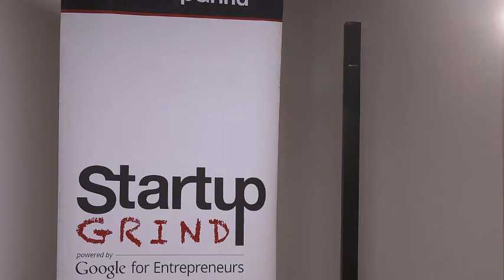Startup Grind Sacramento Fireside Chat with Kwame Anku, Co-Founder Black Angel Tech Fund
Kwame Anku is the Co-Founder and Principal of the Black Angel Tech Fund, an early stage venture capital firm where he leads fundraising, portfolio building and portfolio management teams.

For over 20 years, Kwame has worked extensively in business development and media marketing blending entrepreneurship, social impact and corporate engagement.

Kwame entered into the tech industry after the late legendary rock star Prince recruited him to develop his mobile app, overseeing business and development teams in Africa, Asia and the US. He went on to serve as the National Director of Strategic Development for the

YesWeCode initiative, where he developed corporate and media partnerships with NBC Universal, Comcast, Ford Motor Company Fund, ESSENCE magazine, Alabama Power, The City of Oakland, The City of Detroit, The City of Birmingham and Google.

Kwame has appeared on numerous national television and radio programs including CNN, MSNBC, BBC Worldwide & National Public Radio. He has spoken extensively around the United States encouraging diverse audiences to think differently about social inclusion and technology. His work with youth tech inclusivity garnered two invitations to the Obama White House Administration to share ideas and best practices with leaders from around the States.

Kwame has spoken at The Ford Freedom Awards in Detroit, The Essence Festival in New Orleans, the National Black Chamber of Commerce in Washington D.C., the Association of Black Foundation Executives Conference in Napa Valley and recently joined Silicon Valley legend Ken Coleman and Mississippi Governor Phil Bryant as a featured speaker at the Tech JXN Conference in Jackson, MS.

Kwame was recently named as a mentor for both the 2017 AT&T Aspire Accelerator and Founder Institute Sacramento. He serves on the board of directors for Operation iDream in Zambia, Enza Academy in New York City and the startup tech firm, Bandwagon.

Kwame is a Senior Advisor to Volta Investment Co. Ltd. in Ghana and an equity-stake holder and business development advisor to several early stage companies.

Kwame is an honors graduate of Stanford University.